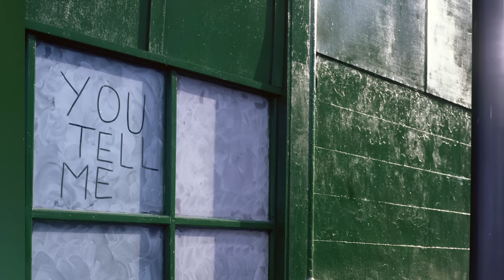You Tell Me - Water Cooler (Official Audio)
Brand new single from You Tell Me, taken from their self-titled debut album which is out 11 January via Memphis Industries. Pre-order

Upcoming Tour Dates:

10 Jan - Kingston, Banquet       6PM
11 Jan - Brighton, Resident      6PM
12 Jan - Letchworth, David’s Music       1PM
12 Jan - London, Rough Trade West     5 30PM
13 Jan - Bristol, Friendly record              1PM
13 Jan - Cardiff, Spillers              5PM
15 Jan - Sheffield, Bear Tree    6PM
16 Jan - Leeds, Jumbo                 6PM
17 Jan - Newcastle, Reflex       6PM
18 Jan - Glasgow, Monorail      5 30PM
19 Jan - Edinburgh, Assai          1PM
19 Jan - Dundee, Assai               4PM

12 Mar - Leeds, Hyde Park Book Club
13 Mar - Manchester, Yes Basement
14 Mar - London, Lexington
15 Mar - Brighton, Green Door Store
17 Mar - Bristol, Crofters Rights